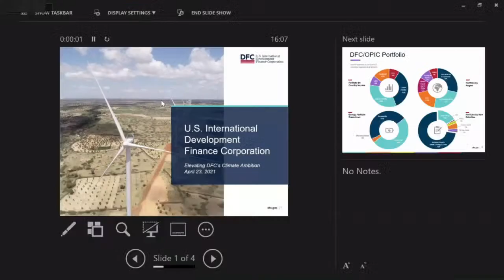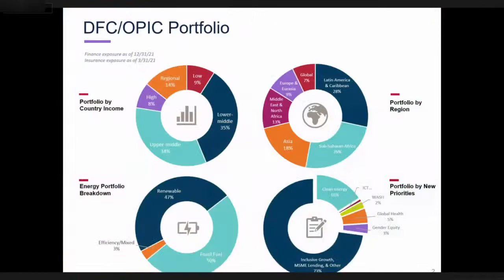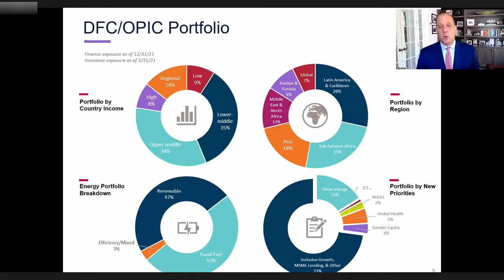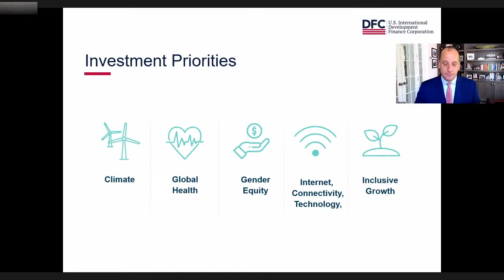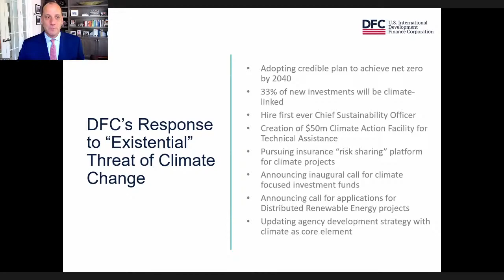Elevating DFC’s Climate Ambition: A Debrief with COO David Marchick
Please join the Center for Global Development for a conversation with U.S. International Development Finance Corporation (DFC) Chief Operating Officer David Marchick to discuss the agency’s climate investment commitments and recent announcements including new targets, strategies, and initiatives following the 2021 Leaders’ Summit on Climate.